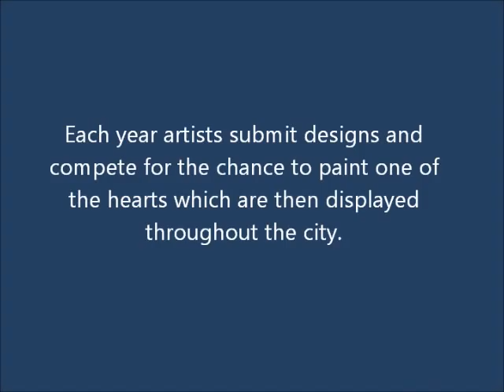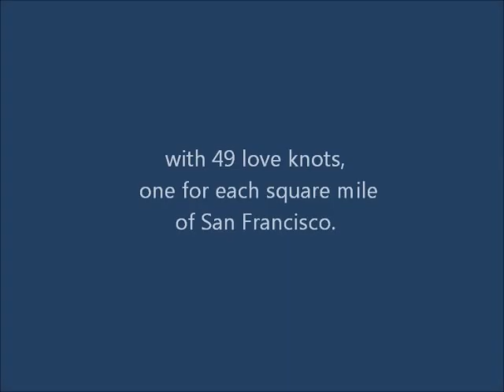Bound 2013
Video about the creation of "Bound" one of the 2013 Hearts
in San Francisco benefiting San Francisco General Hospital
Foundation. Each year artists submit  designs and compete
for the chance to paint one of the hearts which are then
displayed  throughout the city.